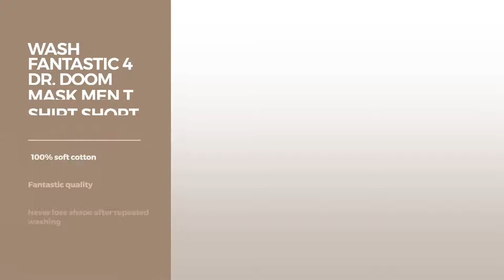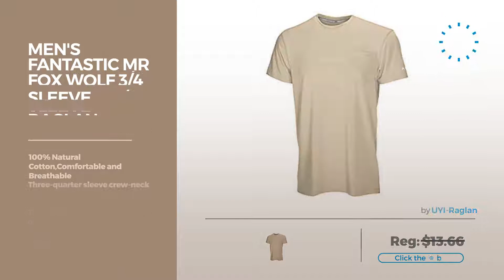Top 12 Fantastic 4 Shirts // Best Graphic Tees Collection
Black Friday / Cyber Monday Fantastic Four Symbol T-Shirt-Large by Marvel

Black Friday / Cyber Monday The Thing Adult Orange Performance T-Shirt (Adult Small) by Marvel

Black Friday / Cyber Monday Fantastic 4 - Logo - Men's S/S Fine Black Jersey T-Shirt (Small) by Fantastic Four

Black Friday / Cyber Monday Drong Men's Fantastic Four Classic Four Pattern T-Shirt L Black by Drong-T-Shirt

Black Friday / Cyber Monday WASH Fantastic 4 Dr. Doom Mask Men T Shirt Short Sleeves black S by Wash

Black Friday / Cyber Monday Fantastic Four Logo Toddler T-Shirt 4T by Mad Engine

Black Friday / Cyber Monday Men's Marvel Comics Fantastic Four Circle Portraits Fitted Jersey T-shirt M Charcoal by Marvel